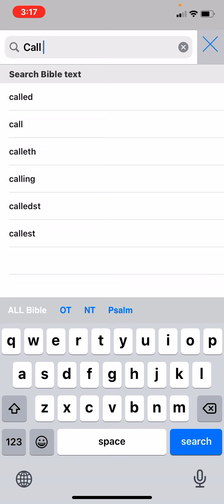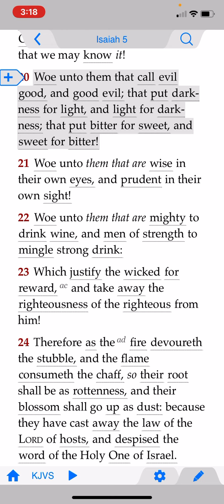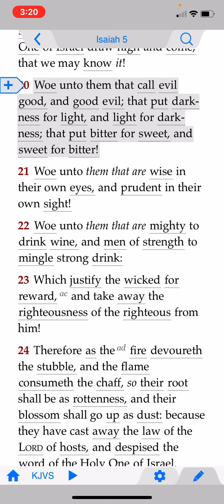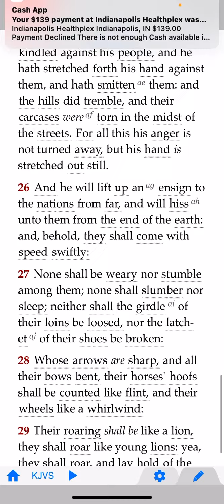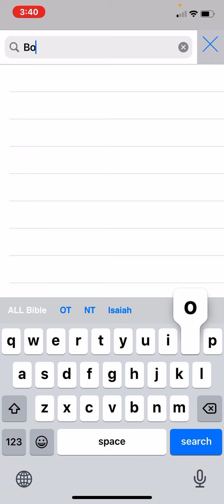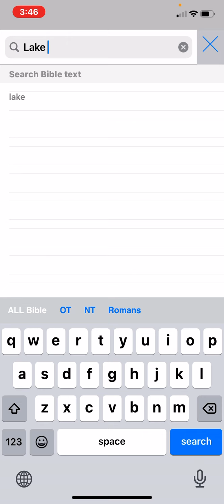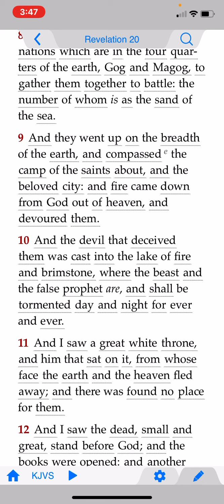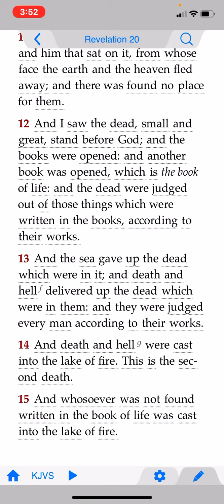Stand for the Lord